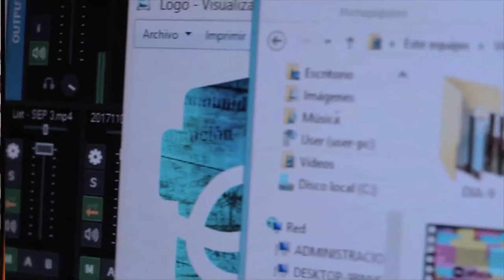01- VOX POPULI Vecina de la Costanera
Opiniones, miradas, anhelos, broncas, saberes, etc etc; todo eso y más en Vox Populi, donde "El pueblo (parte) de la Comarca habla en entv"